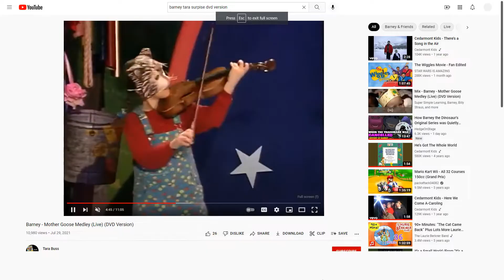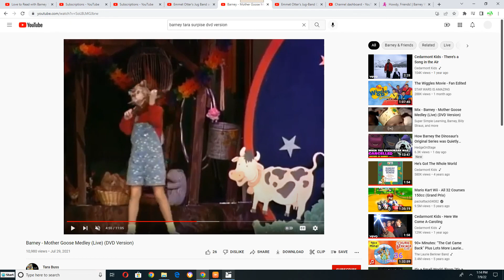Rachel Playing to "How Does He Yodel" on Her Fiddle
This Song is from barney and friends howdy friends (1998)